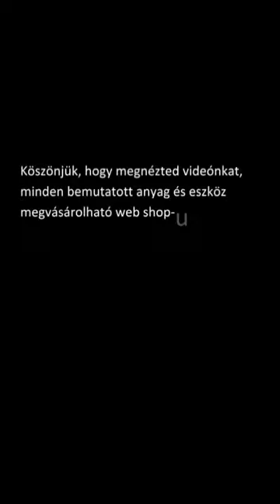Csoki rózsa készítése Saracino modellcsokiból 16 szirommal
Ehető csoki rózsa készítése Saracino modellcsokiból, 16 szirom felhasználásával. Kezdőknek is ajánlott, egyszerű rózsa, lépésről lépésre való bemutatással. A videóban szereplő eszközök és alapanyagok megvásárolhatók a web shopban.